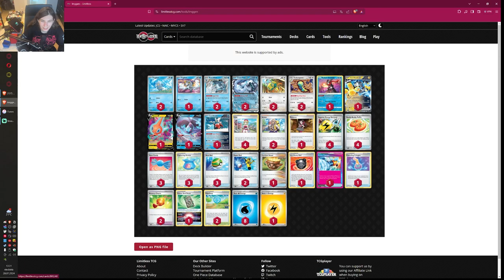czy ta wersja chein pao ma sens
dziś przyjrzymy się dość nie typowemu bildowi chein pao

00:00 deack profile
02:36 nie wiem nawet co to jest
08:11 dragapult
13:29 gholdengo